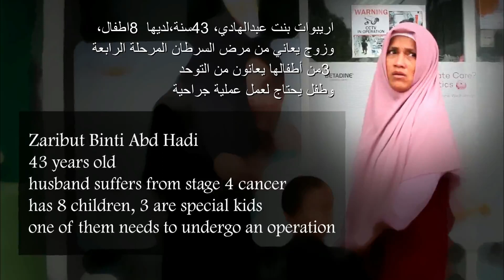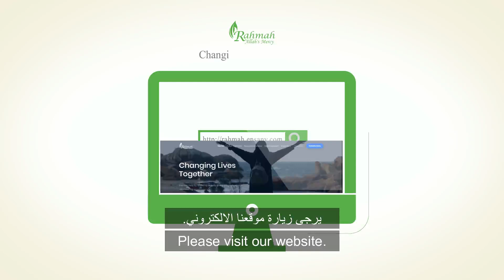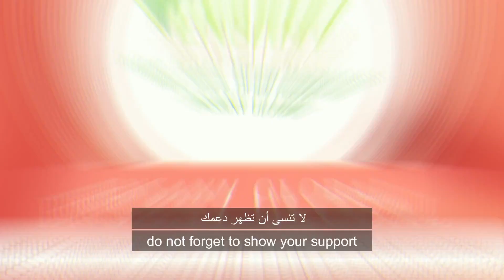رحمة الحلقة الاولى